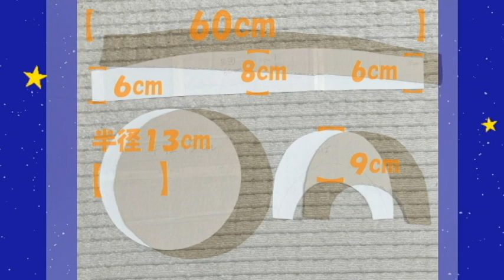手作り動画「車掌の帽子の作り方」 “How to make a conductor's hat” How to make children's toys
車掌の帽子を、段ボールと厚紙とテープだけで作ってみました。
意外とそれっぽく、できるものですね。
仕上げの黄色いテープは、あの有名な車掌さんをイメージして
貼りました。懐かしいなぁ～！
あの頃、ゴダイゴの曲が大好きで、聴くと胸が躍る感じです。
みんなも、好きな帽子をイメージして、作ってみてね！